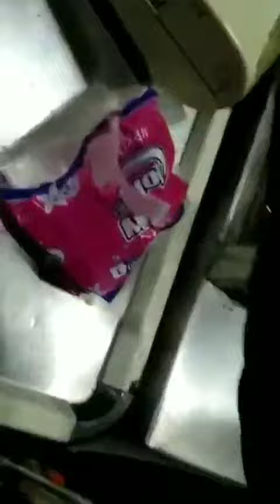Another bandage found in food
What are the Food Safety standards?

Food safety standards refer to the formal documents containing the requirements that foods or food processors have to comply with to safeguard human health. They are implemented by authorities and enforced by law; and are usually developed and published under the auspices of a national standards body.

What are the 5 Food Safety?

The Five Keys to Safer Food Poster
The core messages of the Five Keys to Safer Food are:
(1) keep clean;
 (2) separate raw and cooked;
(3) cook thoroughly;
(4) keep food at safe temperatures;
(5) use safe water and raw materials.

This channel "GD WORLD" is all about  YouTube, Google AdSense,
clash of clans, travel experience and for the entertainment purpose only.

If you have any questions please do comment.

Thank you Parents, Friends and All.